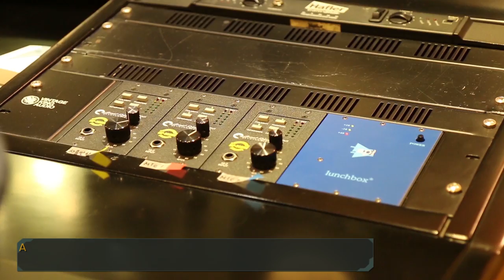아나운서: Tastosis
Tasteless와 Artosis는 수년 간 함께 호흠을 맞추며 전설적인 e스포츠 해설자 콤비로 성장했습니다. 3.14 패치와 함께 추가되는 Tastosis 아나운서와 함께 Tasteless와 Artosis의 음성을 스타크래프트 II에서 만나보실 수 있습니다.

Tastosis 아나운서에 대한 자세한 정보는 아래 블로그에서 확인하실 수 있습니다.